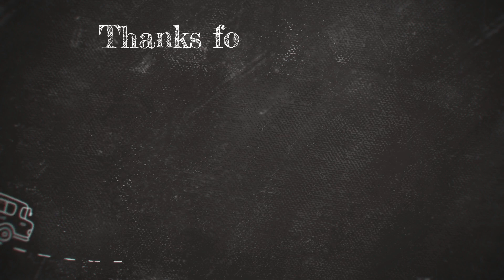E' pazzesca! TORTA NUA AL LIMONE - Ricetta facile di Gabri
Oggi condivido con te la ricetta della mia torta nua al limone!
Un dolce facilissimo da fare e delizioso! Base soffice e umida e un ripieno di crema al limone che la rende irresistibile! Il giorno dopo è ancora piu' buona.
 Tutti quelli che l'hanno assaggiata mi hanno chiesto la ricetta. Provatela e fatemi sapere ;)

INGREDIENTI
5 uova ( in totale, per la torta servono 3 uova intere e i 2 albumi che avanzano dalla crema)
300 gr di farina
200 gr di zucchero
125 ml di latte
125 ml d'olio di semi
la scorza di un limone
CREMA
2 tuorli
2 cucchiai di zucchero
2 cucchiai d'amido di mais
500 ml di latte
la scorza di 1 limone

▼ LISTA AMAZON ▼